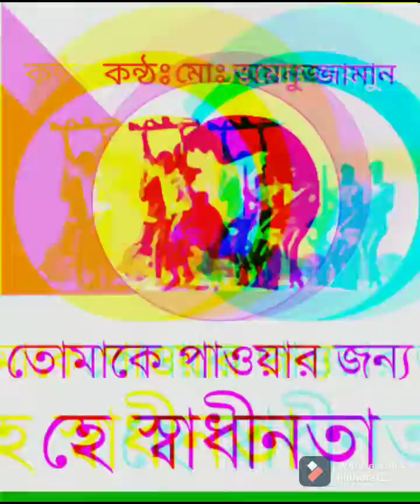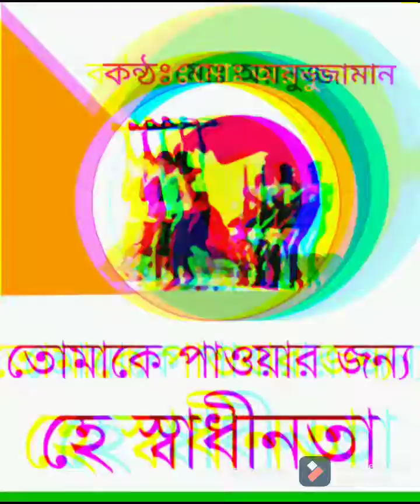তোমাকে পাওয়ার জন্য হে স্বাধীনত- Tomake paoar jnno he sadinota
কবিতা
কন্ঠঃ মোঃ অয়নুজ্জামান
উৎসর্গঃ মহান মুক্তিযুদ্ধে সকল শহীদদের কবিতাটি উৎসর্গ করিলাম